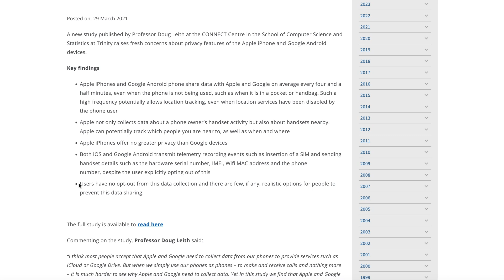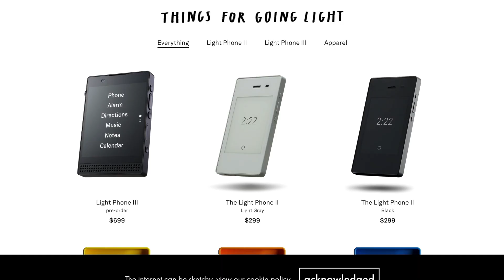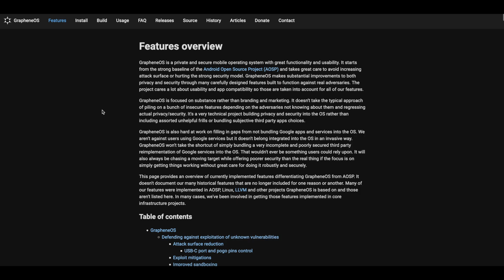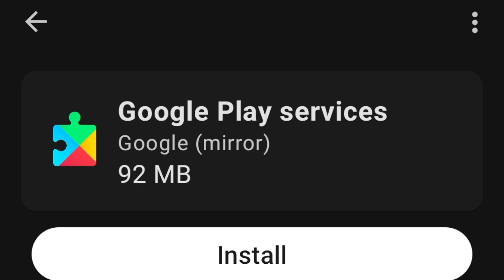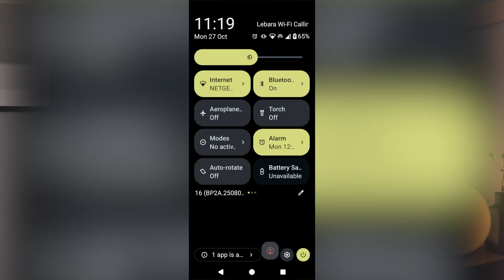Your phone is spying on you - Here’s How to DeGoogle Your Family's Phones (GrapheneOS Guide)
Google and Apple are tracking your family. The age old question - iPhone vs Android. The true answer is they're both filled with telemetery and analytics. Here's how to stop them using a Google Pixel phone and GrapheneOS - which is reverred for being one of the the most private mobile operating systems available.

🔒 IN THIS VIDEO:
→ Why iPhone and Android track you (even when you opt out)
→ What GrapheneOS is and why it's the privacy gold standard
→ Which Google Pixel models work with GrapheneOS (Pixel 6-9)
→ How to set up parental controls without surveillance
→ App sandboxing, VPNs, and DNS hardening explained

⚠️ IMPORTANT: The Pixel 10 does NOT currently support GrapheneOS. Stick to Pixels 6-9 (unlocked versions only).

📱 BEST BUDGET OPTION: Pixel 6a (£150 second-hand, still gets security updates)

🛡️ PRIVACY TOOLS MENTIONED:
- GrapheneOS (mobile OS)
- Proton VPN / Mullvad VPN
- NextDNS / Quad9 (DNS providers)

⏱️ TIMESTAMPS:
0:00 - Why your phone is a tracking machine
1:30 - The GrapheneOS solution
2:20 - Which Pixel to buy
3:30 - Setting up family profiles & parental controls
4:30 - Advanced privacy tweaks (VPN, DNS)
5:00 - Honest tradeoffs

👨‍👩‍👧‍👦 ABOUT FREDDY UNTRACKED:
Simple, actionable privacy tips for families who want to digitally onboard their kids onto the internet without feeding the big tech machine.